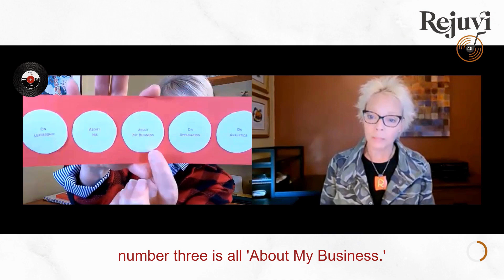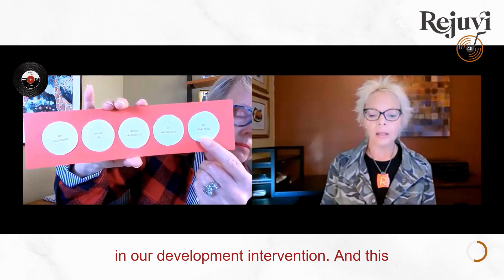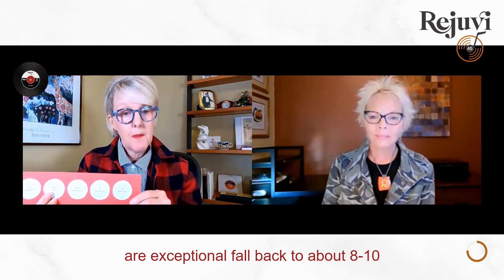A New Leadership Development Critical Path | E9.1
The cookie-cutter, dip-n-go approach just doesn’t cut it for leadership development anymore.  But if that’s how it’s always been done, what do we do instead?  You’ve got to start taking a bespoken approach – customize it by leader-level from entry to exit and layout your critical path to match.

This Rejuvi Reel is from the Rejuvi 45 event, ‘To Bespeak.’  The event asks the big questions:
- Why do some say, ‘Leadership Development is a cookie-cutter enterprise?’
- What is the pathway for moving forward?
- What would a more customized pathway need to include?
- Describe keys to successful implementation.

To view ‘To Bespeak’ in full, click here and scroll to the full recording:

Need background on Rejuvi?  The Rejuvi Venture, Inc. is an analytics and technology company in the modern leadership space.  Modern leadership for:
- Team leaders
- Service leaders
- Expert leaders
- Sales leaders
- Senior leaders

Nothing serves like a strong leadership bench, and nothing builds a strong leadership bench like Rejuvi.